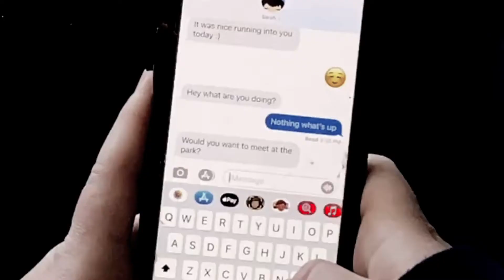Color Project Final - Matthew Tuuri